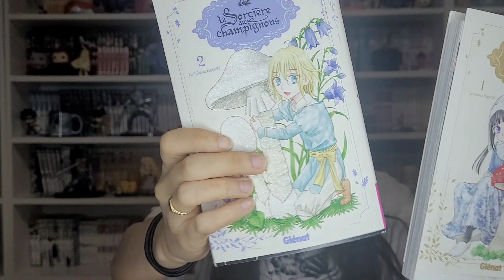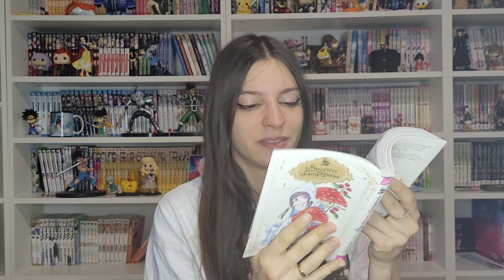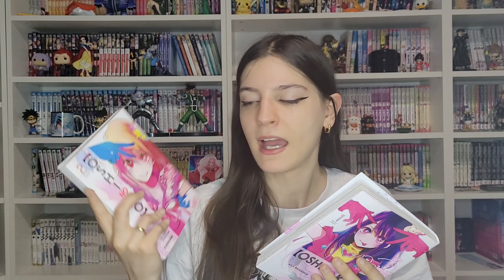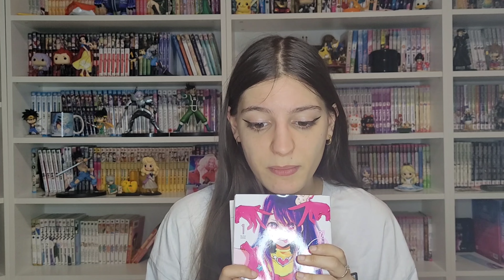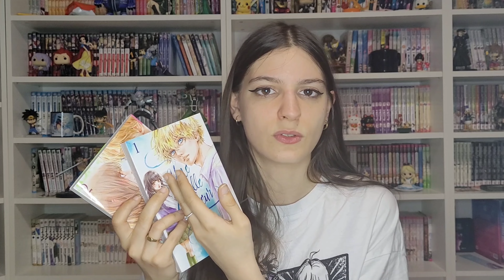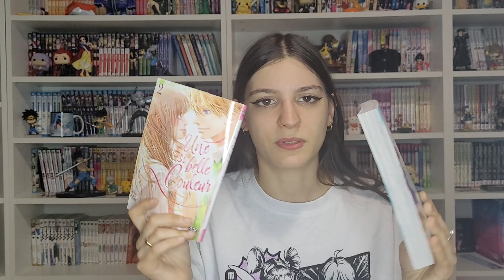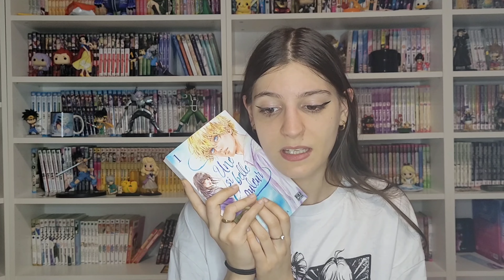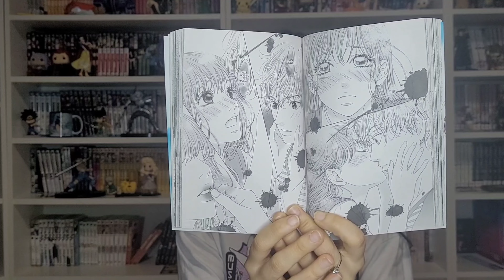SORCIÈRE, STARS ET COULEURS 📚🌸 || BILAN LECTURE MANGAS - JUIN 2023 || (Semaine #1)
Aujourd'hui, nouvelle vidéo bilan lecture pour la première semaine du mois de juin 2023 ! 📚
On parle aujourd'hui de La sorcière aux champignons, Oshi no ko et Une si belle couleur ! 📚🌸
J'espère que la vidéo vous plaira  !🌸
Quels-sont vos lectures de la semaine ?📚